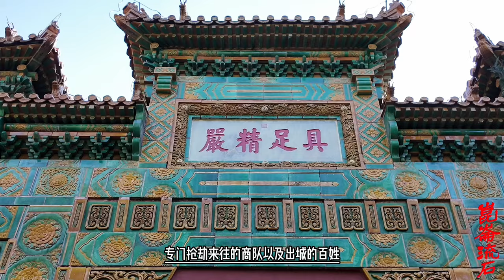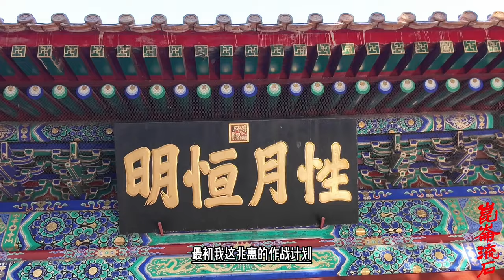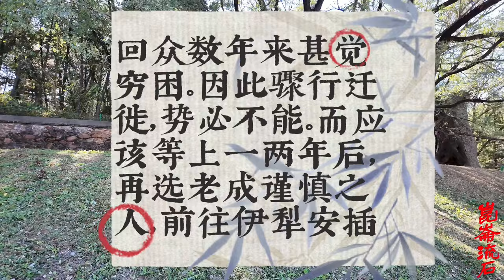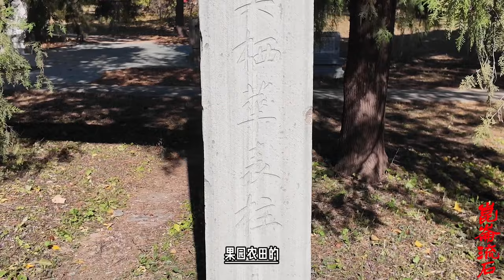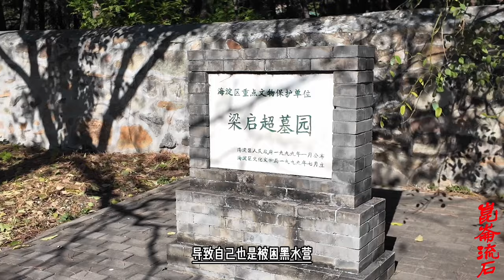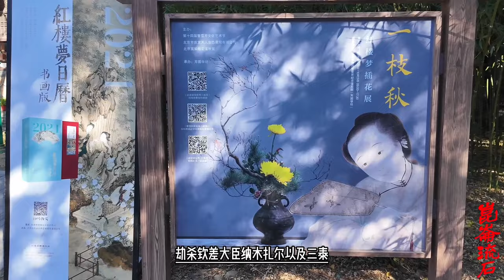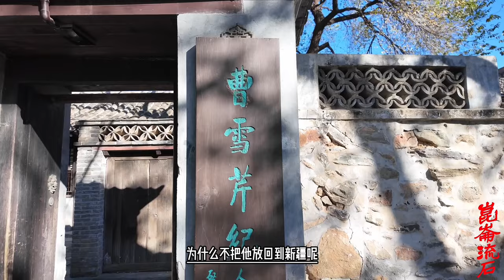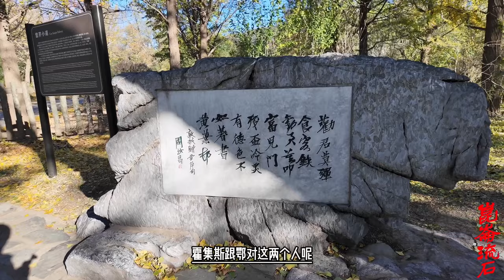乾隆最不放心的新疆人，安排好了其他官员品级，决定把他囚禁北京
不过要说起来，这段时间最忙的还是兆惠。
在派出明瑞、爱隆阿、温布等将领追击大小和卓之后，兆惠首先在喀什噶尔宣布，喀什噶尔、叶尔羌二城，只要是“弃贼来投者俱行免罪”，以稳定民心。其次，是对喀什噶尔的城乡进行详细的调查，“查出各城迁来回众二千五百余户，一万二千二百余人，俱送往阿克苏以备屯田”。这些迁来的回众，就是霍集占前面从库车、拜城、赛里木、阿克苏、乌什等等强行带过来的。
根据兆惠的摸底调查，喀什噶尔地区共有大小城池十个，村庄七个，人口“总计一万六千余户，数十万余口”